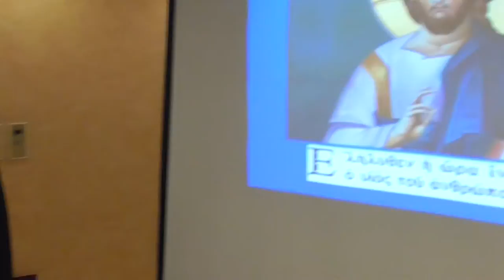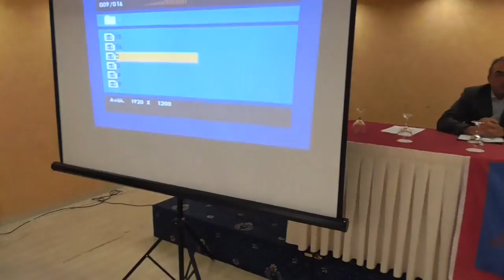ΑΡΧ/ΠΟΣ (Γ.Ο.Χ) ΜΑΚΑΡΙΟΣ 19-3-16 Ξενοδοχείο Stanley ''ΕΚΔΗΛΩΣΗ ΚΑΤΑ ΤΗΣ ΝΕΑΣ ΤΑΞΗΣ ΠΡΑΓΜΑΤΩΝ'